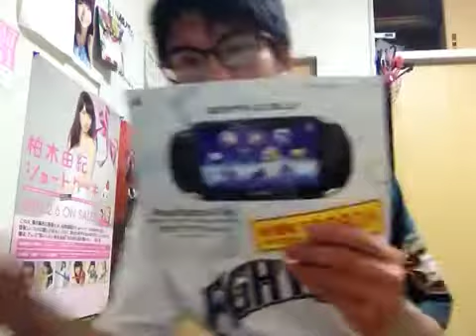PSP3000の紹介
今日の動画は、PSP3000の紹介をしました。